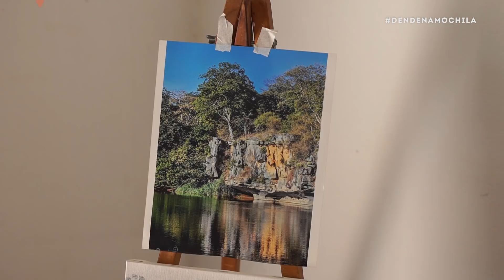Dendê na Mochila - São Félix do Coribe/BA - Episódio 095 - 28.04.18 - 4ª Temporada